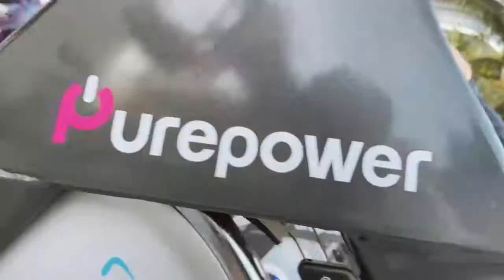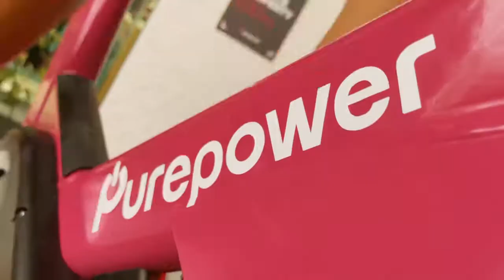Purepower Cycle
online clase